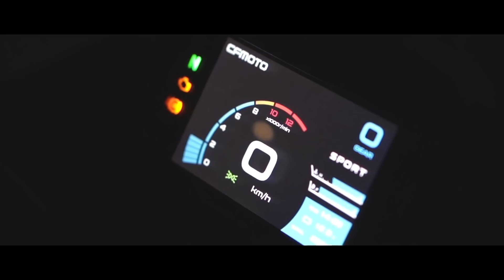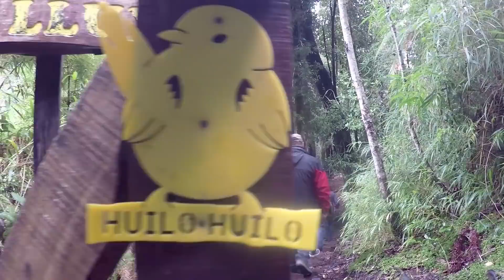PANGUIPULLI - PULLINQUE 4X4 REGION DE LOS RIOS parte 2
""Las opiniones y actos vertidas en este programa son de exclusiva responsabilidad de quienes las emiten y no representan, necesariamente, el pensamiento de AVENTURA 4X4"